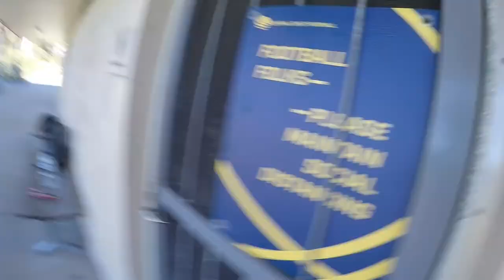Sketchy Impossible Parkour Line 🇦🇺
Sketchy Parkour lines and cinematic drone shots by the Ocean!